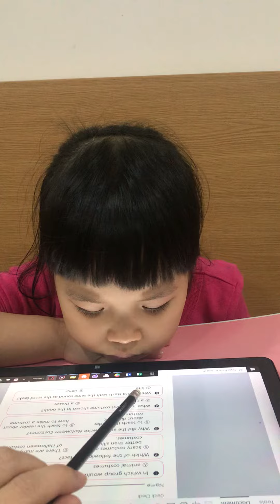Halloween costumes (quiz)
Razkid level B